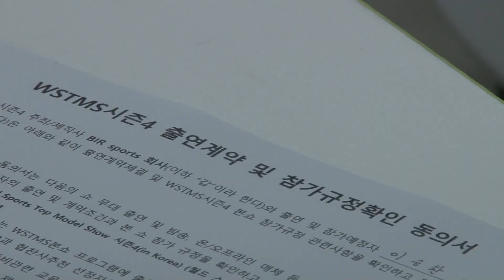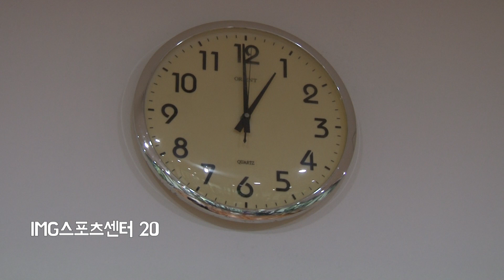3회 런웨이에 서기 위한 특별 트레이닝! [월드스포츠탑모델쇼 4기]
스포츠와 패션의 만남! - WSTMS 4기

일반인부터 육남매를 낳은 엄마, 50대 시니어까지!

도대체 WSTMS가 뭐길래 이 난리일까요?

여심/남심 다 홀린 WSTMS 월드스포츠탑모델쇼!

나도 모델? 너도 모델! 런웨이를 걸어보다!!

WSTMS 에 대해 알아보겠습니다 o(≥▽≤)o